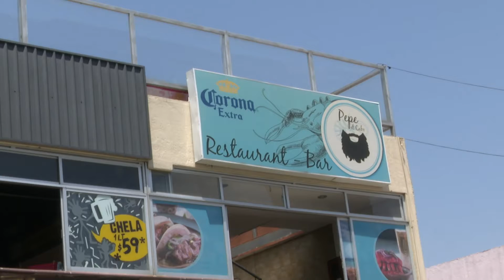Suspenden establecimientos durante operativo de protección contra riesgos sanitarios por COVID-19